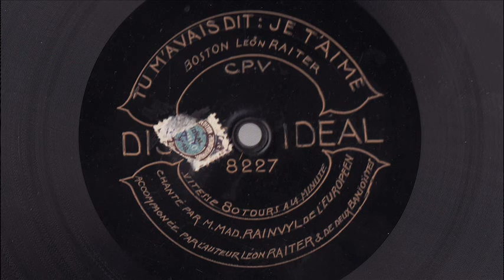Mad Rainvyl & Léon Raiter - Tu m'avais dit je t'aime - 1927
TU M'AVAIS DIT: JE T'AIME
Boston (Léon Raiter)
chanté par Mad. Rainvyl  de l'Euopéen accompagnée par l'auteur Léon Raiter et deux banjoïstes

Disque saphir Idéal 8227 / mat. JD 686
Paris, Décembre 1927